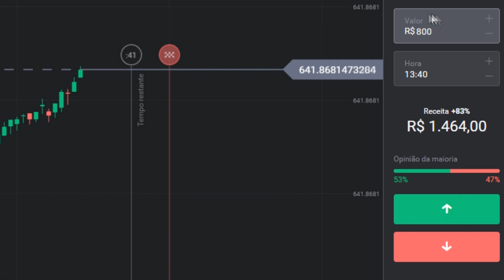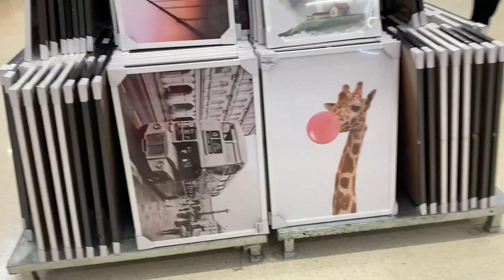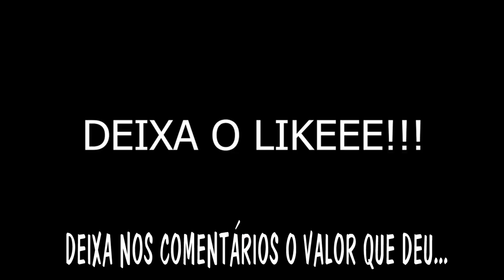COMPRAS MAIS BIZARRAS PARA O APÊ!! *Morando Sozinha* / Zabetta Macarini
Clique neste link e receba R$4000,00 em sua conta demo na plataforma
Use o código promocional DENI3 para DUPLICAR seu primeiro depósito